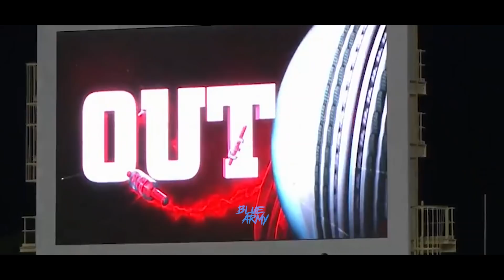TOP 15 Fielding Efforts in cricket 2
HERE ARE TOP 15 FIELDING EFFORTS IN CRICKET Part 2 featuring the likes of MS Dhoni ,Jonty Rhodes etc.